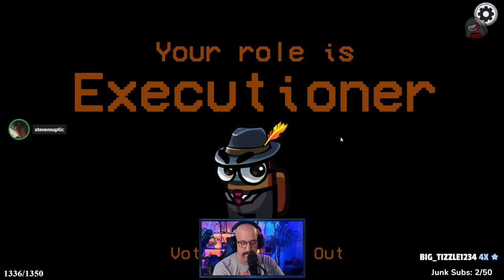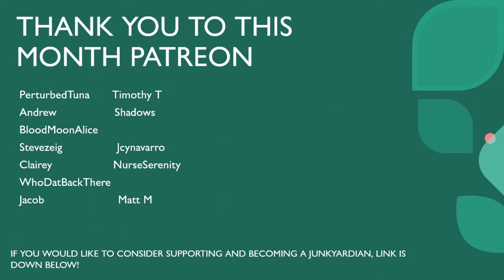Get Ant Outta Here! Among Us | Hafu Lobby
Streaming full time!